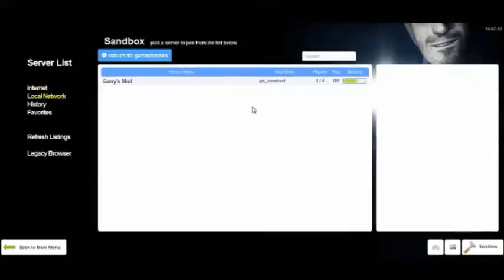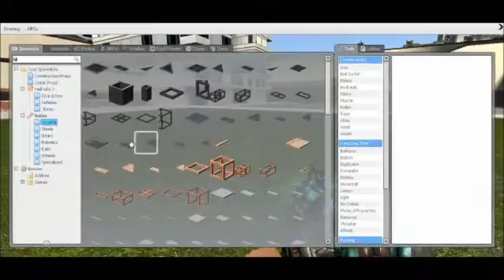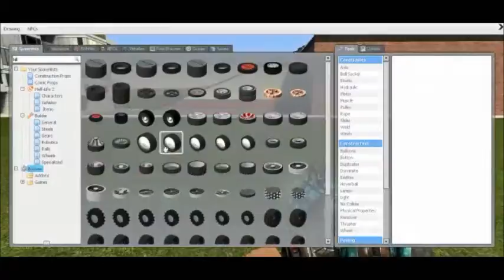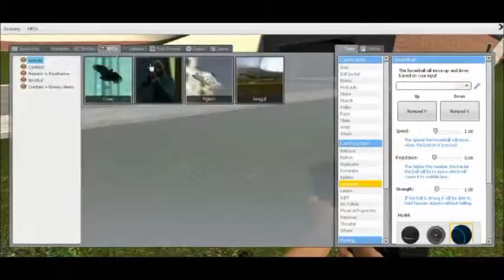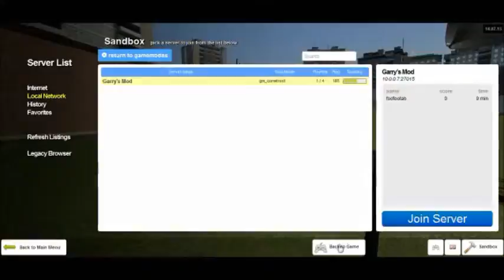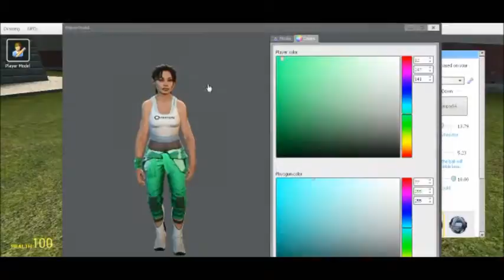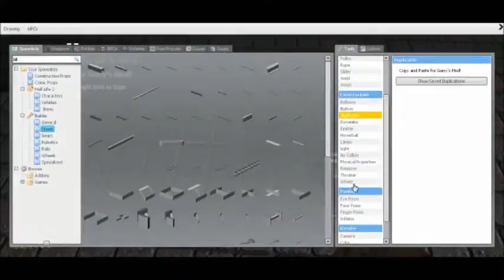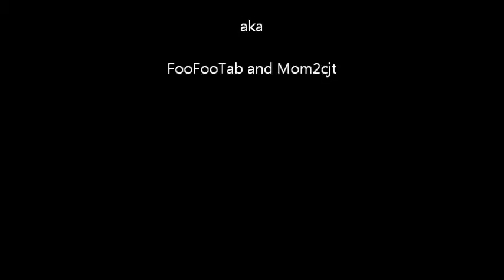G Mod #4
I am soooooo terrible at this but I have fun. Tabitha and I try all sorts of stuff. I like the guns best ;)